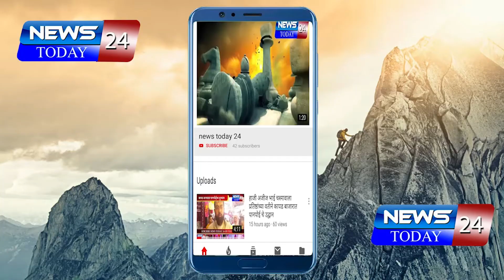वाशिम : पोलीस अधीक्षक वसंत परदेशी यांनी घेतली कोरोना प्रतिबंधक लस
कोरोनाला दूर ठेवण्यासाठी सर्वांनी लस घेण्याचे आवाहन